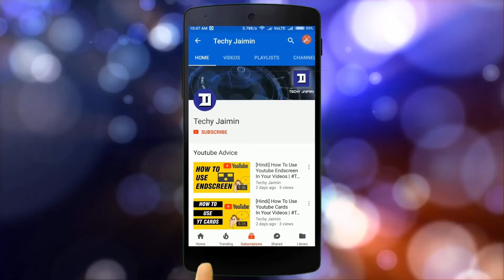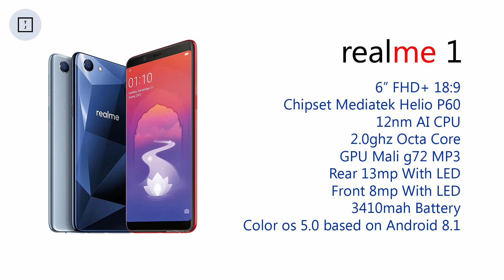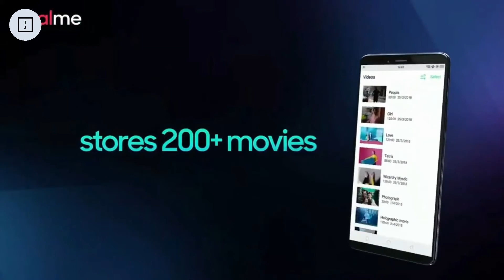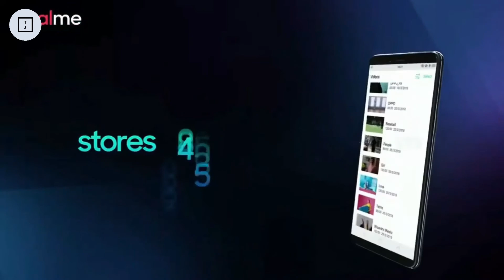Real Xiaomi Killer !! | Oppo Real Phone I RealMe1 Phone Spec And Price | Helio P60 🔥🔥🔥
Mi Phones :
Redmi 4 (32gb) Rs.8,999/
Redmi 4 (16gb) Rs.6,999/
Redmi 4 (64gb) Rs.10,999/
Redmi 5 (32gb) Rs.8,999/
Redmi 5 (16gb) Rs.7,999/
Redmi Y1 (32gb) Rs.8,999/
Redmi Y1 Lite (16gb) Rs.6,999/
Redmi Note 5 (64gb) Rs.11,999/
Redmi Note 5 (32gb) Rs.9,999/
Redmi Note 5 Pro (4GB/64Gb) Rs.13.999/
Redmi Note 5 Pro (6GB/64Gb) Rs.16,999/
Redmi Note 4 (4gb/64gb) Rs.11,999/
Mi A1 (64gb) Rs.13,999/
Mi Tv :
Mi Tv 4A 32 inch Rs.13,999/
Mi Tv 4A 43 inch Rs.22,999/
Mi Tv 4 55 inch Rs.39,999/
Moto Phones :
Moto Z2 Play (64gb) Rs.24,999/
Moto Z2 Force (64gb) Rs.34,998/
Moto E4 Plus (32gb) Rs.9,999/
Moto E4 (16gb) Rs.6,488/
Moto C Plus (16gb) Rs.6,999/
Moto C (16gb) Rs.5,990/
Moto X4 (4gb/64gb) Rs.22,999/
Moto X4 (6gb/64gb) Rs. 24,999/
Moto G5s (32gb) Rs.10,190/
Moto G5s Plus (64gb) Rs.14,690/
Moto G5 Plus (3gb/16gb) Rs.14,999/
Moto G5 Plus (4gb/32gb) Rs.14,490/
Moto M (64gb)
Flagship Phones :
Vivo V9
Oneplus 5t (6gb/64gb)
OnePlus 5 (8gb/128gb)
OnePlus 5 (6gb/64gb)
Samsung Phones :
Samsung S9 Plus (64gb)
Samsung S9 (64gb)
Sasmung S8 (64gb)
Samsung S8 Plus (64gb)
Samsung A8+ (64gb)
Samsung J7 Max (32gb)
Samsung J7 Nxt (16gb)
Samsung J7 Pro (64gb)

10Or
10 Or D (3gb) Rs.5,999/
10 Or E (2gb) Rs.5,999/
10 Or E (3gb) Rs.6,999/
Smartron
Samartron T Phone P (32gb) Rs.7,999/
Best Budgets Laptops

Acer A315-31
HP 15 APU Dual Core E2
Lenovo Ideapad 110 80T70015IH
iBall Premio v2.0 CompBook